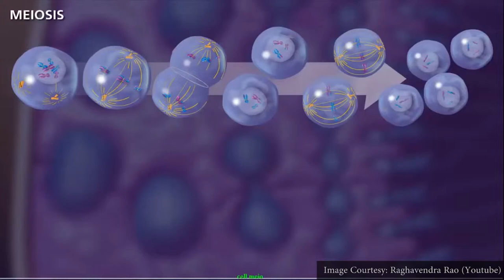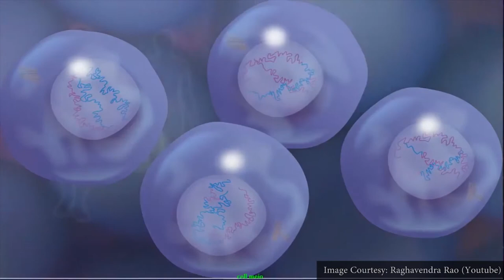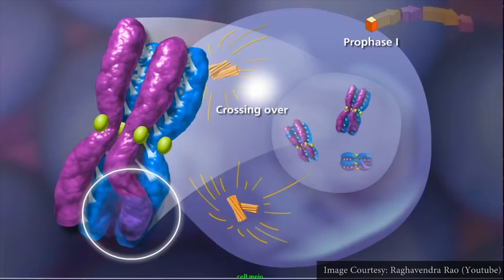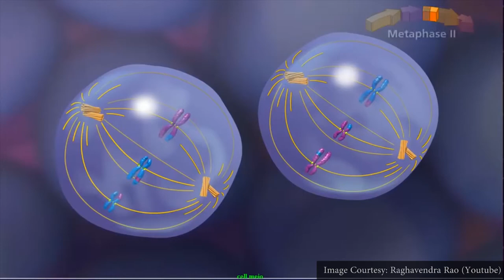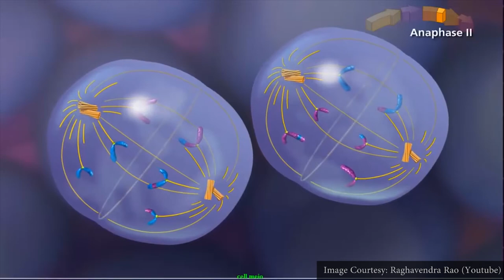अर्धसुत्री विभाजन - हिंदी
सजीवों में जीवनप्रक्रिया - 1